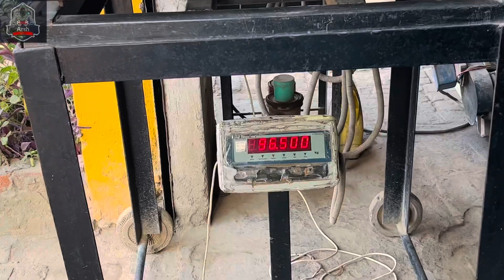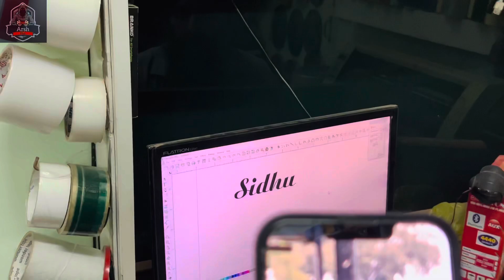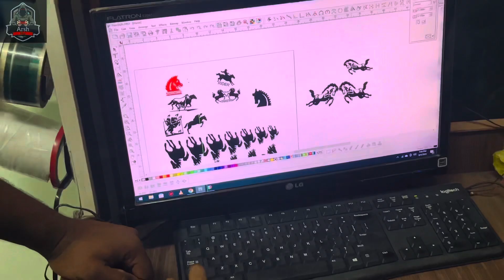(Farm trac)🚜 da ਬੰਪਰ change kita♨️(Tracter) de modification⚠️